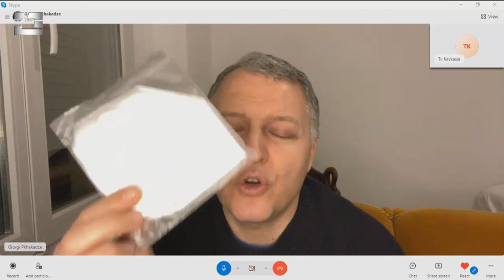ტყუილია, რომ ომიკრონი არის იოლი და კორონავირუსის დასასრულის დასაწყისი - გიორგი ფხაკაძე